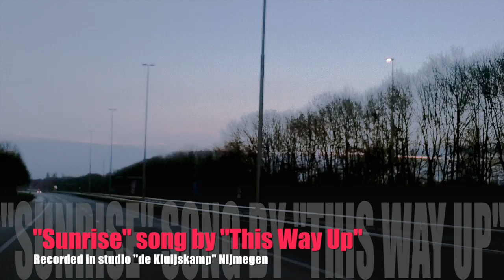SUNRISE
Deze video gaat over SUNRISE